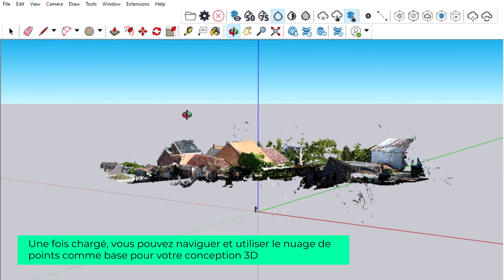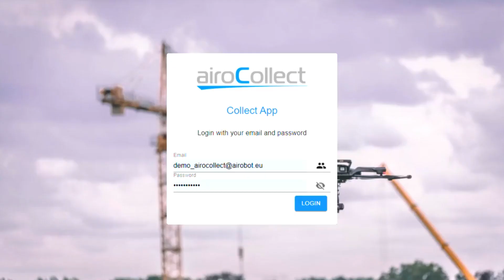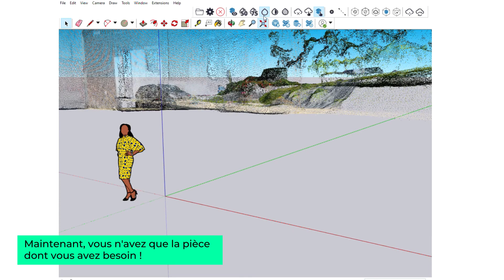// TUTO // EXPORT LAS DANS SKETCH-UP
tuto pour importer le nuage de point "LAS" d'airoCollect dans SketchUp